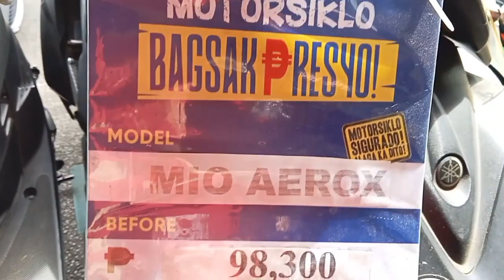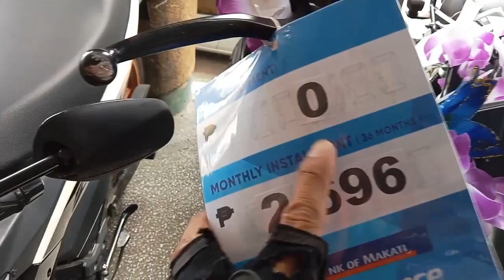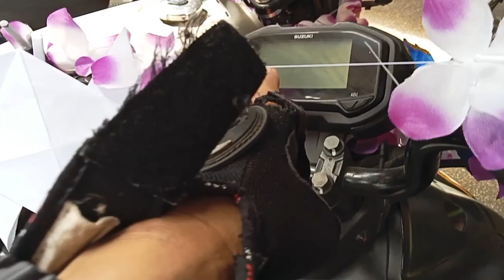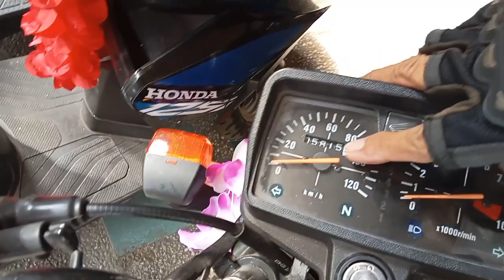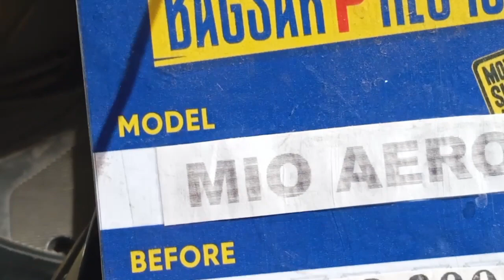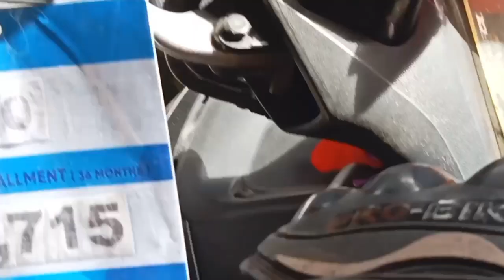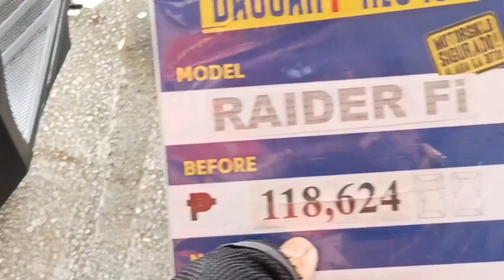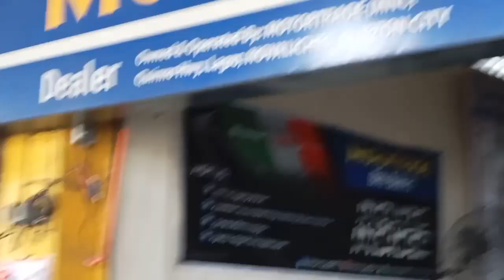REPO SALE .₱89/day lang.HIGH END Pero BAGSAK PRESYO .GOODS CONDITION PA MAKINA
Location:
Camaro St.Fairview Q.C

mj7tv motovlog preowned quality mura motomura honda kawasaki yamaha *suzuki
repomotorcycle warehouse near me in the philippines
repo motorcycle warehouse philippines
repo motorcycle warehouse near metro manilaa
repo motorcycle warehouse near me
repo motorcycle warehouse pampanga
repossessed motorcycle warehouse near me
repo motorcycle warehouse cebu
repo motorcycle warehouse pasig
repo motorcycle warehouse laguna
motorcycle store in philippines
warehouse motorcycle parts
warehouse motorcycles
repo motorcycle warehouse quezon city
motorcycle repo warehouse
repo motorcycle warehouse bulacan
motorcycle repo warehouse near me
repomotorcycle near me in the philippines
motorcycle in the philippines for sale
motorcycle in philippines for sale
400cc motorcycle for sale in philippines
4 wheel motorcycle in philippines
3 wheel motorcycle price in philippines
3 wheel motorcycle in the philippines
yamaha motorcycle in philippines price
yamaha motorcycle in the philippines
yamaha motorcycle in the philippines price list
motorcycle dealer in the philippines
second hand motorcycle in the philippines
philippines motorcycle sales
used motorcycle in the philippines
 dealers
warehouse
 repo warehouse cavite
repo warehouse line
yamaha repo warehouse
bank repo warehouse
agribank repo warehouse
repo warehouse near me
repo depot albuquerque
repo app store
repo motorcycle warehouse cavite
repo motorcycle warehouse davao city
repo warehouse silang cavite
repo depo direct
e commerce warehouse
repo warehouse financing
repo warehouse in cavite
repo warehouse laguna
repo store locations
repo motorcycle warehouse pangasinan
repo warehouse novaliches
repo depot near me
repo store near me
repo motorcycle warehouse near metro manila
repo motorcycle warehouse taytay rizal
repo motorcycle warehouse taguig
the warehouse repo
repo warehouse zip code
repo warehouse 1st time
repo warehouse 13
repo warehouse 13 cast
repo warehouse 2022
repo warehouse 23
repo warehouse 31
repo warehouse
motorcycle repo warehouse
motortrade repo warehouse taguig
motorcycle repo warehouse cavite
repo warehouse line
yamaha repo warehouse
bank repo warehouse
agribank repo warehouse
repo warehouse in bulacan
repo warehouse in pampanga
repo warehouse laguna
repo store locations
repo motorcycle warehouse
repo warehouse novaliches
repo warehouse pasig
pre-owned motorcycle
pre-owned motorcycles
country funders pre-owned motorcycle
sumisho pre owned motorcycle
pre-owned motorcycles near me
pre-owned motorcycle for sale
bmw pre owned motorcycle
pre-owned motorcycles for sale near me
pre-owned motorcycles for sale philippines
pre owned motorcycle dealers near me
pre owned motorcycle dealers
buy pre owned motorcycle
pre owned motorcycle
pre owned motorcycle near me
pre owned motorcycle philippines
pre owned  am motorcycles
best pre owned motorcycles
where to buy pre owned motorcycles
is it ok to buy a used motorcycle
pre owned motorcycle boots
how to purchase a used motorcycle
pre owned motorcycle clothing you
indian motorcycle certified pre owned
motorcycle city pre owned
cheap dual purpose motorcycles
how to get original cr of motorcycle
motorcycles under 200cc
or/cr motorcycle meaning
pre owned motorcycles dubai
pre owned dirt bike dealer
pre owned motorcycle dealership
pre owned motorcycle dealerships near me
most reliable dual purpose motorcycle
pre owned electric motorcycles
pre owned motorcycle for sale near me
pre opre ownedwned indian motorcycle for sale
pre owned motorcycle financing
pre-owned honda motorcycle for sale
cheap used dual sport motorcycles
pre owned motorcycle gear
pre owned moto guzzi
pre owned